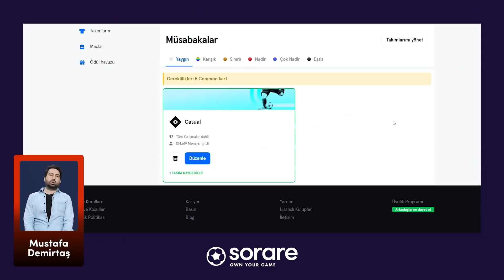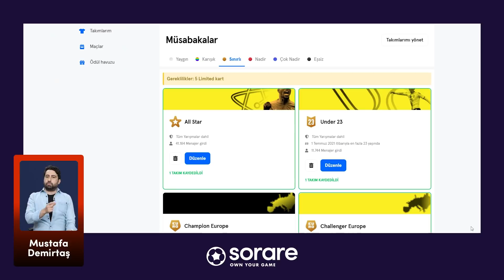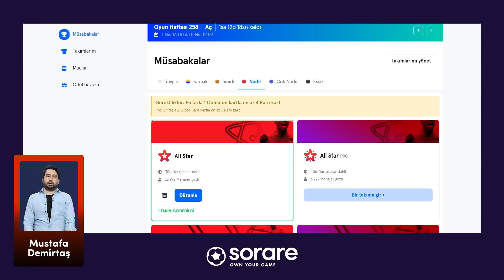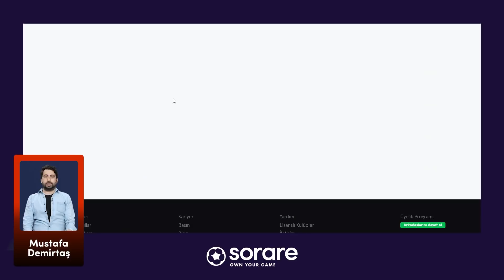Sorare nedir? Nereden ve nasıl oynanır? | Mustafa Demirtaş | Scout Raporu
Mustafa Demirtaş, Scout Raporu programında Fantazi Futbol oyunu Sorare'yi sizler için anlattı. Nasıl ve neden oynanırın cevabını sizler için verdi...

Siz de Global Fantezi Futbol oyunu Sorare ile hem oynayın hem kazanın